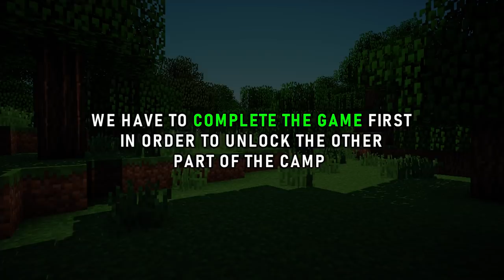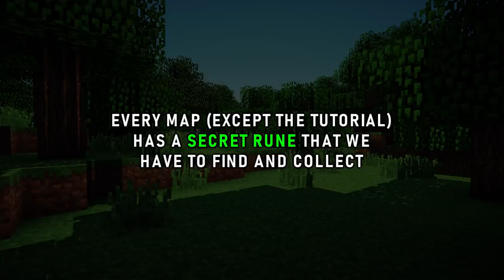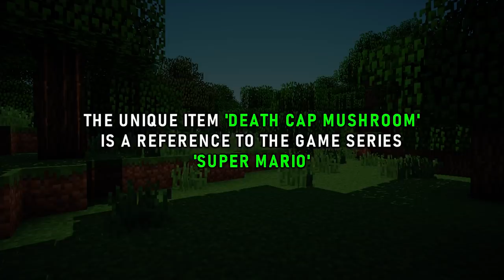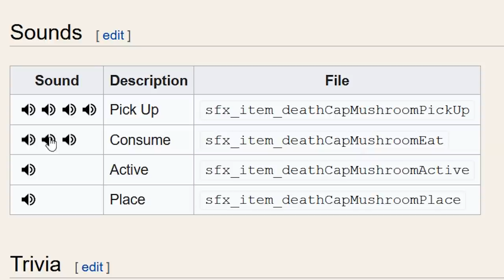Minecraft Dungeons Easter Eggs And Secrets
Collection of Easter Eggs, Secret Levels and some References found in Minecraft Dungeons

The List:
1. Nether Portal + Secret Chest
2. All Runes Locations + Secret Cow Level + Hall of Developers
3. All Secret Levels
4. Super Mushroom (Super Mario)
5. Kratos (God of War)
6. Bomberman